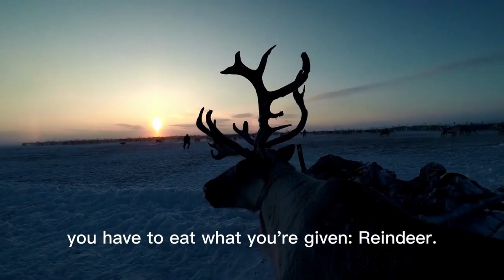Jimmy Nelson with the Dolgan community in Siberia, Russia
Traditionally, Dolgans lived in tipi-like tents covered with reindeer skins. Nowadays, however, they are protected from the biting cold by the walls of their balok, a small, single-room cabin in which a stove is lit all day long. These timber skeletons covered tightly with skins are each built on their own set of skis, allowing the herders to migrate easily with their homes.
Ever snoozed in extraordinary settings? Share your experience! Have you camped beneath the stars or bedded down in an unforgettable spot? Let us know, in the comments below! ⬇️😴
Dolgan | Anabar district, Yakutia, Siberia | Russia, 2018
Image from coffee table book: Homage to Humanity